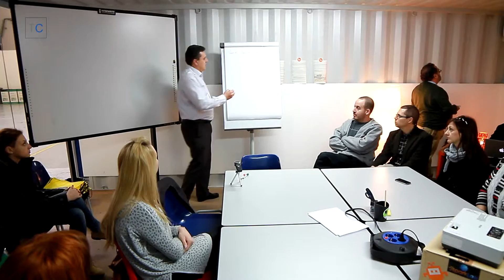SparkLab Barcelona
What happens when social innovations meet technology? SparkLab. A public project which focuses on the people more than just the machines. Here, technology is a tool for innovations, evolution of talent and development of technical solutions, and everybody does all this together as a team.